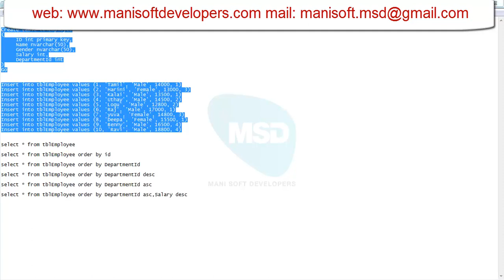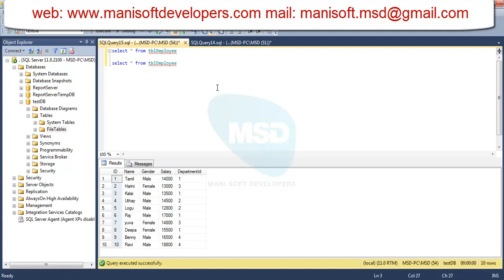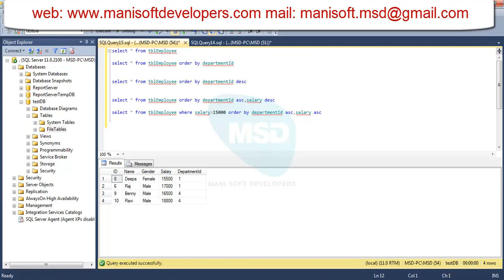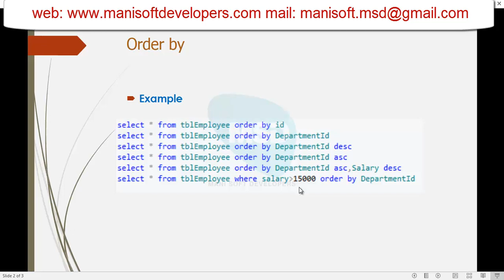SQL server in Tamil Part 16 - Order by Clause